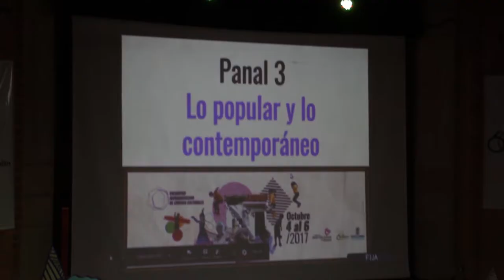Día 3 | Encuentro Iberoamericano de Centros Culturales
Comunidades Activas
Economías Colaborativas
Lo popular y lo contemporáneo